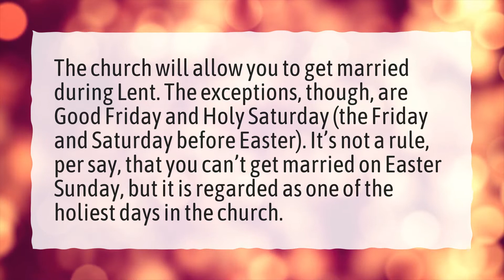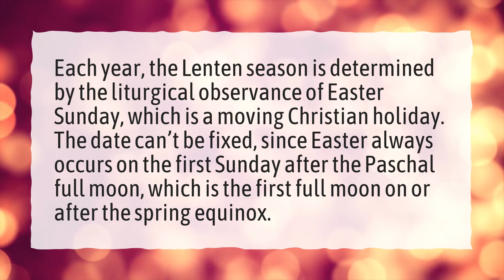What are the 40 days of Lent 2022?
More About When Does Lent Start • What are the 40 days of Lent 2022?